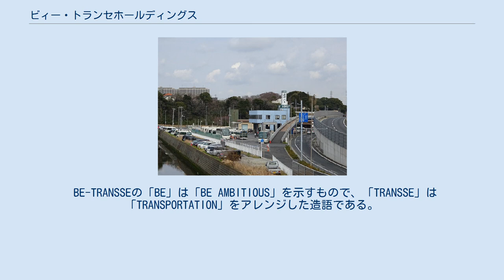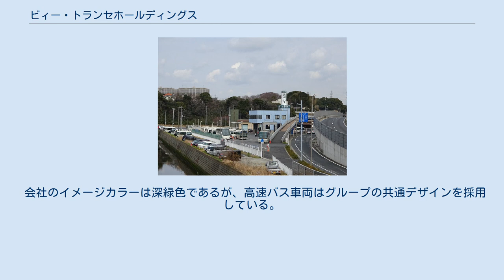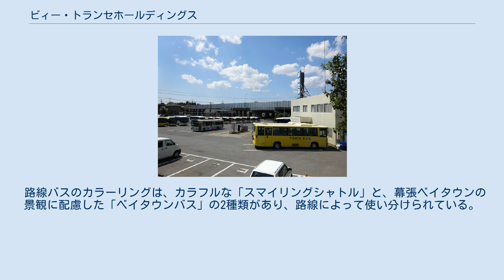ビィー・トランセホールディングス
ビィー・トランセホールディングス株式会社は、千葉県の交通企業グループである平和交通・あすか交通・西岬観光を統括管理する会社である。
 BE-TRANSSEの「BE」は「BE AMBITIOUS」を示すもので、「TRANSSE」は「TRANSPORTATION」をアレンジした造語である。
スローガンは、「日本一“あいさつ”を大切にするバスとタクシーのグループ会社」。
 ビィー・トランセホールディングスは、ビィー・トランセグループの発足に先立つ2008年6月、3社の統括会社として「旅客事業」の社名で設立された。
その後、管理体制の強化を図るため、2012年4月に持株会社制に移行し、現社名に変更されている。
 同グループのルーツは、1965年に設立されたタクシー会社の西岬観光である。
西岬観光の創業者である吉田裕成は、房総半島南端の千倉において雑貨店を経営し、遠洋漁業の物資を取り扱っていたが、売上の大半が売掛であることや金利の関係から利益は少なかった。
 このため、新たな事業としてタクシーに着目し、1965年に車両5台で西岬観光を設立したのである。
西岬は館山周辺の地名であるが、実際に会社が置かれたのは蘇我駅に近い千葉市南町（現中央区）である。
 1970年代に入ると、千葉市内に大規模な団地が建設され、既存のバスだけでは需要をまかないきれないところがでてきた。
そこで、グループ会社となる団地交通（現あすか交通）、平和交通が設立され、乗合タクシーで住民輸送を行うこととなり、これをきっかけとして路線バスへと事業を拡大していった。
 1990年代には、東京都心と千葉を結ぶ深夜急行バスの運行を開始し、数寄屋橋と八重洲の2箇所に停留所が設置された。
これらを活用して、近年は通勤高速バス「マイタウンライナー」や空港連絡バス「THEアクセス成田」などの高速バスにも手を広げている。
 2017年には、経済産業省によって、健康経営に取り組むいわゆるホワイト企業を見える化する「健康経営優良法人」に認定された。
 西岬観光本社 西岬観光は、ビィー・トランセグループの創業企業であり、1965年に設立された。
本社は千葉市緑区椎名崎町にある。
 もともとタクシー会社であったが、創業者と城西大学設立者の縁から城西国際大学の特定バス輸送も行っている。
2017年には、平和交通椎名崎営業所の路線を引き継いで、高速バスに参入した。
 なお、流し営業のタクシー部門は、2015年1月に三ツ矢エミタスグループに譲渡（現・鹿野西岬タクシー）されているほか、千葉市と成田空港を結ぶ乗合タクシーの「マイタウンシャトル」も2018年1月に営業を終了し、グループスローガンに反しタクシー事業は行っていない状態となっている（ハイヤー事業のみ継続）。
 あすか交通本社 あすか交通は、1974年に団地交通の社名で設立され、主に千葉幸町団地周辺における路線バス、貸切バスを営業している。
 2011年には、木更津市清川に木更津営業所を設置し、かずさアカデミアパークの企業送迎を行っていた時期もあるが、2013年4月に「THEアクセス成田」に参入するにあたって撤退し、車両の一部を高速バス用に転用した。
 会社のイメージカラーは深緑色であるが、高速バス車両はグループの共通デザインを採用している。
 平和交通本社 平和交通は、1975年に設立され、主に稲毛・幕張・都賀周辺において路線バスを運行している。
会社の規模は3社の中で最も大きく、本社営業所のほかに若松営業所を置く。
 路線バスのカラーリングは、カラフルな「スマイリングシャトル」と、幕張ベイタウンの景観に配慮した「ベイタウンバス」の2種類があり、路線によって使い分けられている。
 2015年には、西岬観光本社内に椎名崎営業所を設置したが、2017年に路線・車両を同社に移管した。